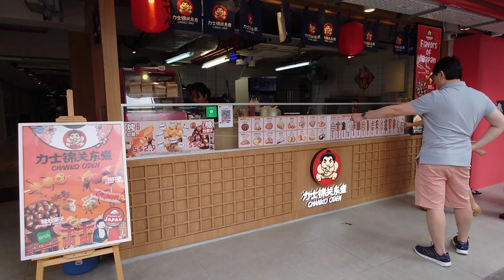BUGIS STREET | SINGAPORE | TRAVEL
Shoot with Sony Xperia 5IV
Mechanics: $50 OFF on Xperia 5 IV. No purchase limit.
Validity: 6 Mar 2023 – 31 Mar 2023